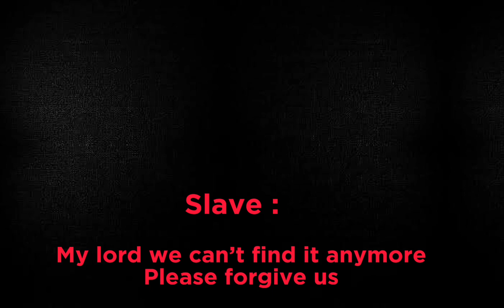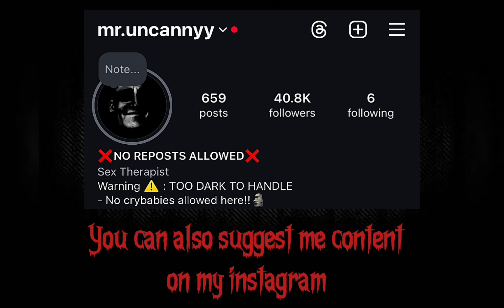How slaves were treated in late 19th century💀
Welcome to UNCANNY FAMILY everyone‼️

Myself : I’m just a creator who loves making the dark content and i share it with you guys because i feel i need somebody to share about it🙃